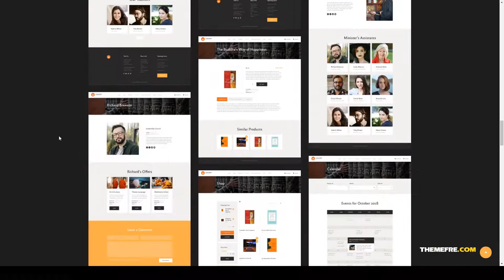Samadhi Oriental Buddhist Temple WordPress Theme temple buddhist Easy Create Website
Columns 4+

 Layout Responsive

 Tags buddhism, buddhist, church, donation, fundraising, holistic, meditation, ngo, non-profit, religion, spiritual, store, temple, woocommerce, yoga